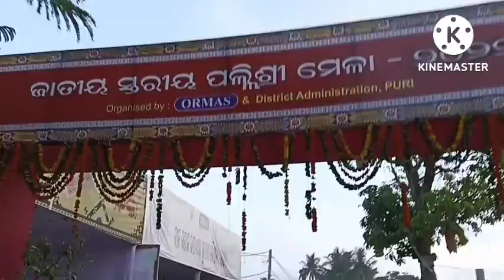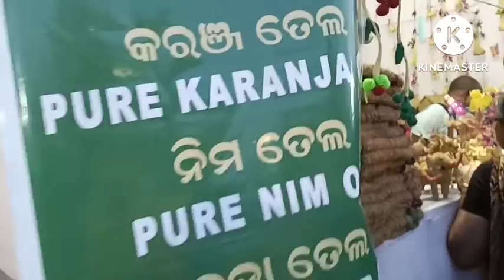ଜାତୀୟ ସ୍ତରୀୟ ପଲ୍ଲୀଶ୍ରୀ ମେଳା/Jagannath Dham Puri/Part-1/odia vlog vagyashree